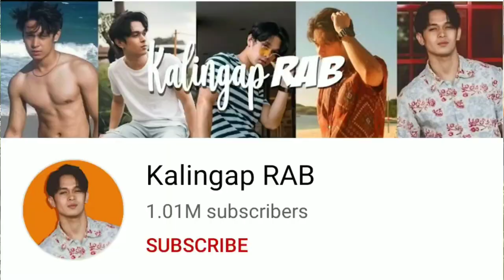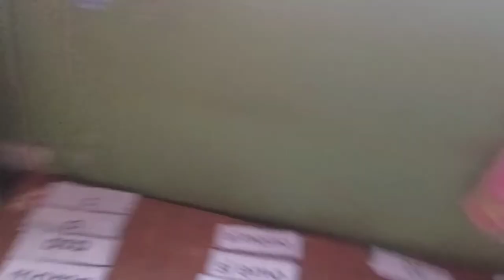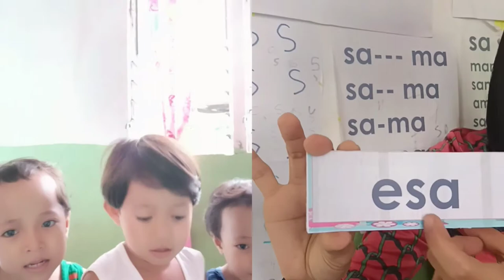Hulaan ba Ito Triplets?